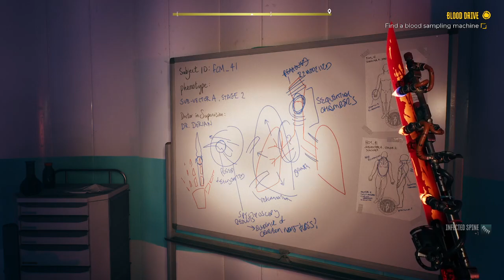[DEAD ISLAND 2] Walkthrough Gameplay Part 12 Clown Boss Fight - (FULL GAME)